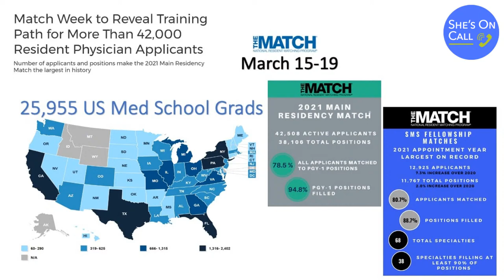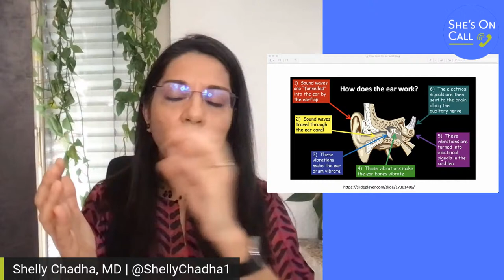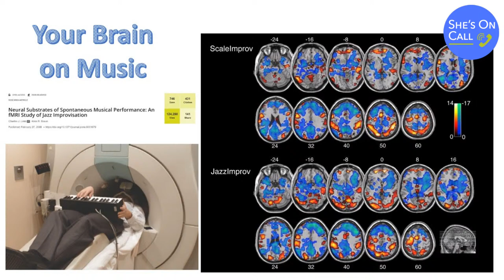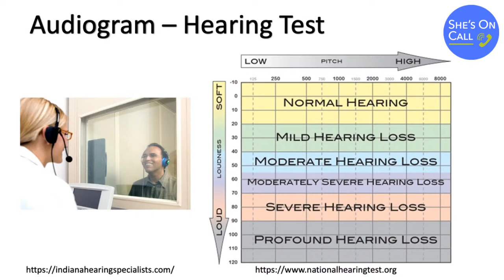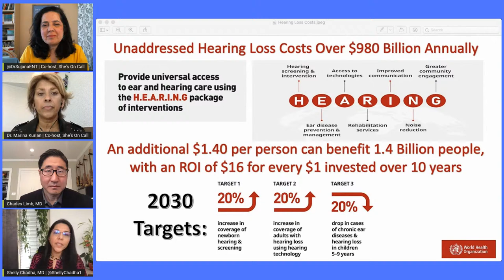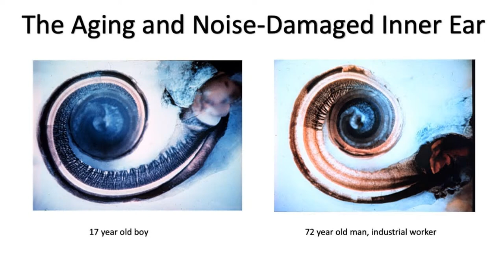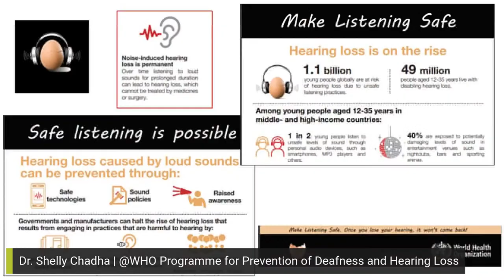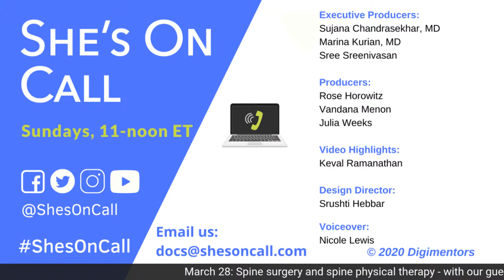Hearing Health | Episode #38 of She's On Call!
This is She’s On Call, a weekly show hosted by NYC-based doctors ENT specialist Dr. Sujana Chandrasekhar and general surgeon Dr. Marina Kurian.

We're talking about hearing health, cochlear implants, unsafe listening practices, and other issues with our guests, Shelly Chadha from the WHO's Programme for Prevention of Deafness & Hearing Loss, and Dr. Charles Limb, Director of the Douglas Grant Cochlear Implant Center.

The physicians and their guests’ views are their own and do not represent any institution. Please contact your doctor for any personal questions.

Please hit share and join us live on Facebook, Twitter, Instagram, and YouTube at @shesoncall.